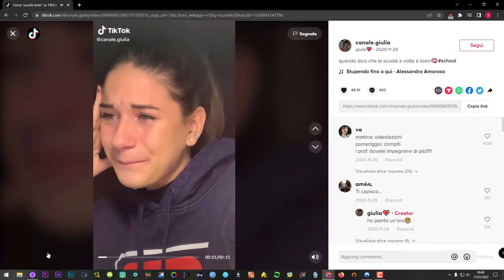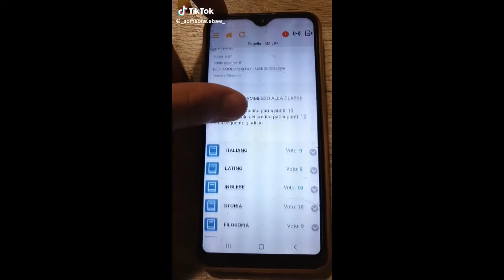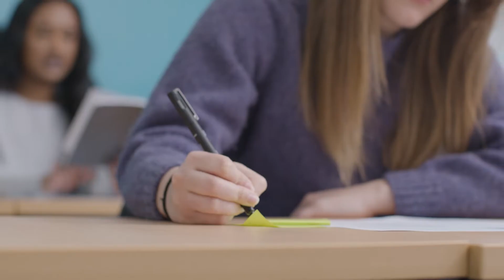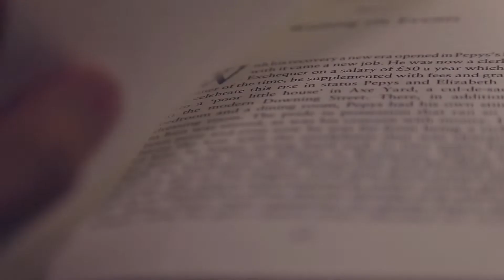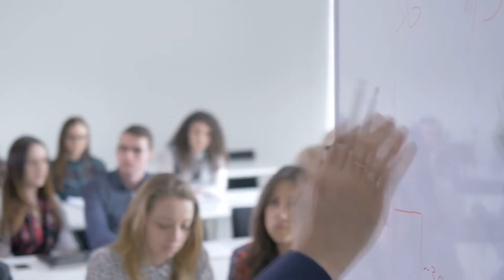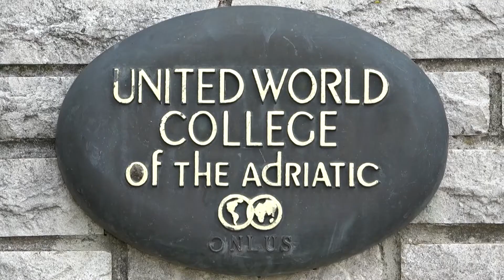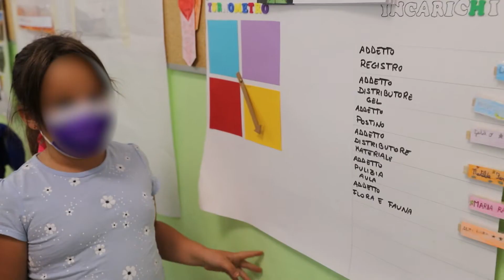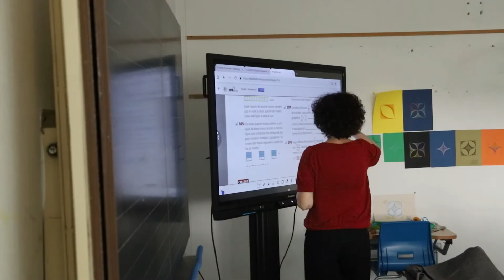Quando i ragazzi ci guardano e ci parlano della scuola che vorrebbero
Un gruppo di studenti e studentesse del Liceo Statale Duca degli Abruzzi di Treviso ha realizzato questo video che condividiamo con piacere con le persone che seguono il nostro movimento.

A partire da una riflessione sul malessere della scuola italiana e sull’inadeguatezza delle metodologie tradizionali di lezione frontale e valutazione, questi ragazzi e ragazze (grazie anche alla collaborazione con la giornalista Sabrina Carreras autrice del libro “Ora o mai più” Baldini-Castoldi ed.) hanno esplorato le innovazioni didattiche presenti all’estero ed in Italia.

Tra queste, si sono soffermati sul Modello Senza Zaino, andando anche a visitare l’Istituto di Roncade (Treviso) che appartiene alla nostra Rete e descrivendo con passione il clima di lavoro che si respira nelle nostre scuole. Davvero un bel racconto, da guardare ed ascoltare con attenzione.